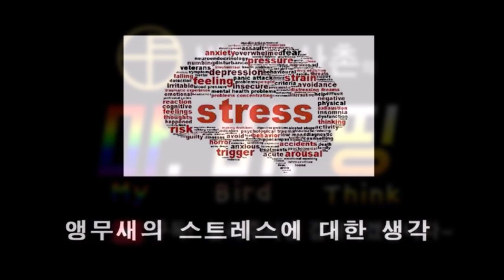반려동물의 스트레스에 대한 조언[마버띵]